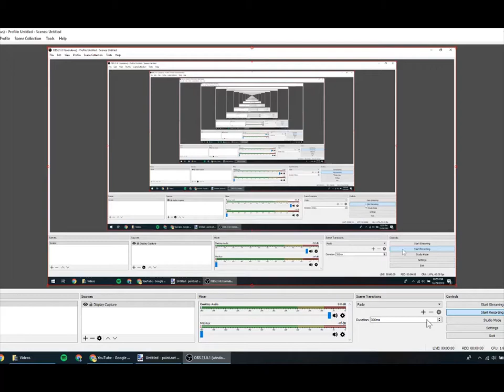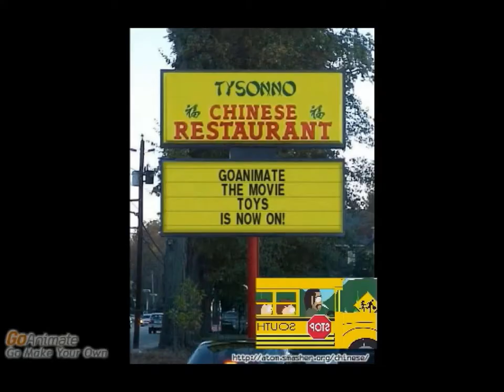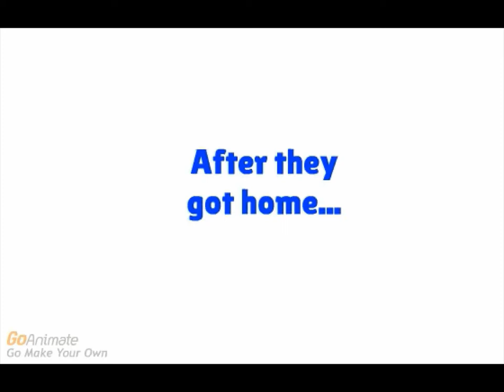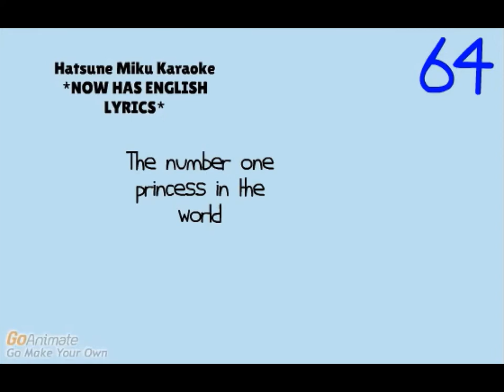David Smith S1E5 (reupload)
Reupload because it got copyrighted by Viacom on June 25.

EDIT: Replaced the South Park footage with something else.